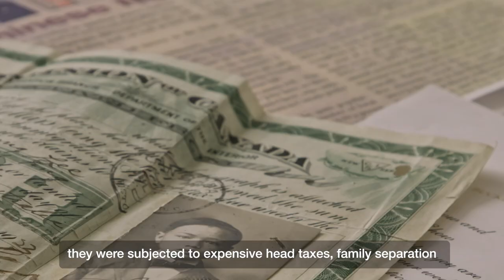Director Weiye Su presents: A Passage Beyond Fortune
A city’s fortune is only as rich as its stories. Director Weiye Su presents their intention behind “A Passage Beyond Fortune,” a short documentary that reveals the true history of the Chinese community in Moose Jaw, Saskatchewan, and hopes to inspire other immigrant communities to reclaim their stories. Stream A PASSAGE BEYOND FORTUNE for free on nfb.ca, through the NFB Films app and here on YouTube